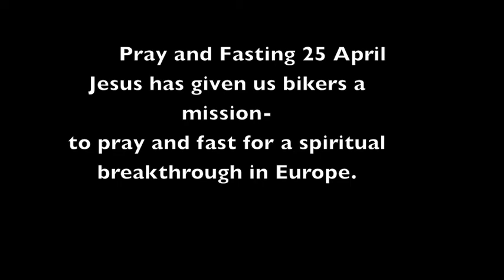Bikers pray and Fasting for Europe